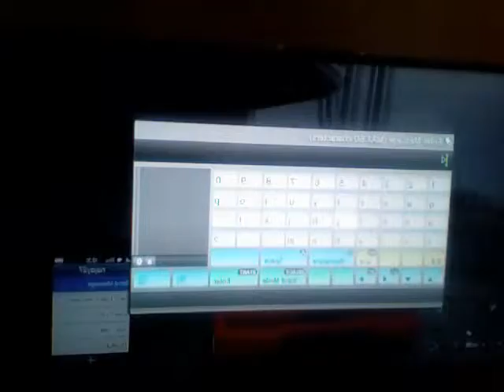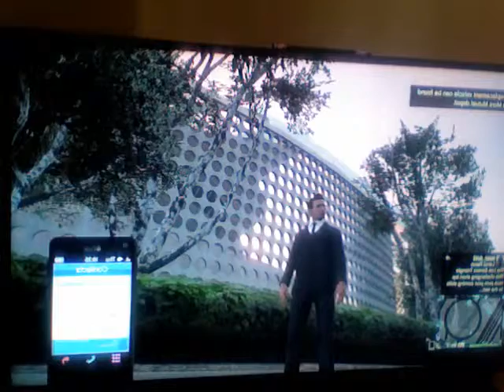the return of GTA 5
# cbr's revenge